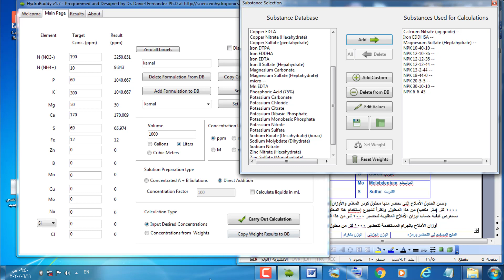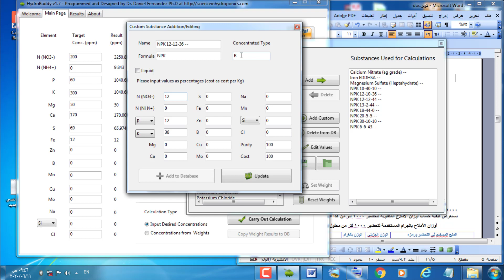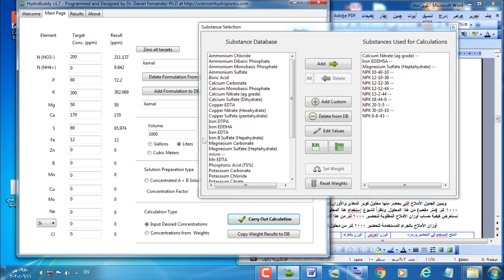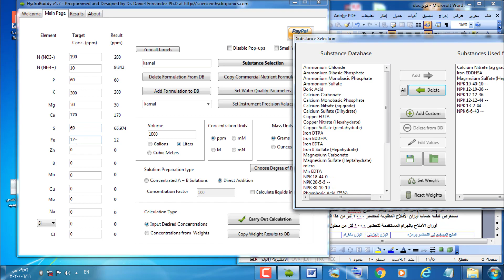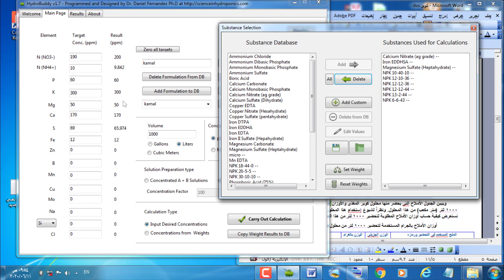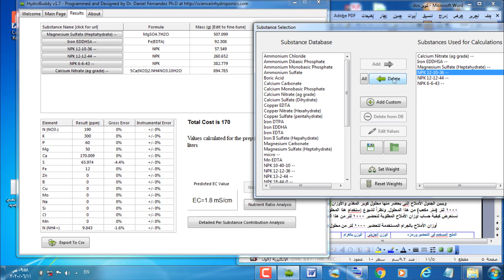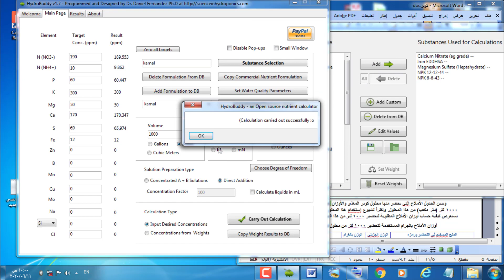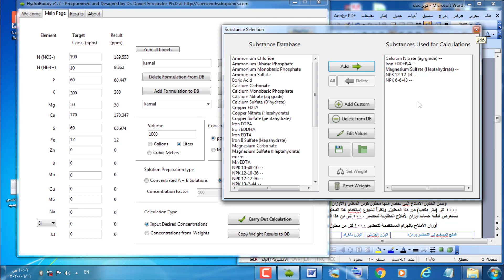الخلطة الأساسية للمحلول المغذي بحسابات هيدروبودي حسب أساسيات كوبر مع التعديل .mp4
ملاحظة: فاتني أن اذكر خطأ حسابات الفسفور والبوتاسيوم باعتبارهما أكاسبد ويفترض حذف الأوكسيجين منها. كما سنبينه في الفيديوهات القادمة بداية من هنا: فاتني التنبيه عن خطأ حساب الفسفور المتاح والبوتاسيوم المتاح . بعد طرح الأوكسيجين.كما وضحناه في الفيديوهات اللاحقة بداية من هنا
الآن نحن نسير في طريق التحديدات الأصح والأدق والأكثر في الإحترافية في ضبط محلولنا الغذائي ، تخطيا للمشاكل وإصلاحا للأخطاء التي وقع بها الآخرون، ومنها شركات كبيرة ومشهورة..
وسيبقى علينا إكمال المسيرة وذلك بإضافة العناصر الصغرى، وذلك في الحلقة التالية إن شاء الله.
وعسى أن تترك هذه الفيديوهات بصمة إحترافية موسوعية خاصة للمهتمين والمتخصصين..

ترجمة شرح صفحات برنامج هيدروبودي . من عملي الخاص:
ملف  DOC:

عمل وتحضير المحلول المغذي A و B الجزء١

عمل وتحضير المحلول المغذي A و B الجزء٢

حل مشكلة عدم توفر نترات البوتاسيوم في عمل المحلول المغذي في الزراعة المائية.

المحلول المغذي A و B حسب مراحل نمو النبات في الزراعة المائية

تطبيق محلول يارا حسب تراكيز كوبر. في الزراعة المائية. وكشف أخطاء محلول يارا ، مع التصحيحات

متابعة لمحلولA و B في الزراعة المائية، وطريقتان جديدتان وحصريتان لحساب خلط الأسمدة المركبة

الخلطة الأساسية للمحلول المغذي بحسابات هيدروبودي حسب أساسيات كوبر مع التعديل

الخلطة الشاملة لعمل المحلول المغذي المتكامل حسب ما يتوفر من أسمدة . ج١

الخلطة الشاملة لعمل المحلول المغذي المتكامل حسب ما يتوفر من أسمدة . ج٢